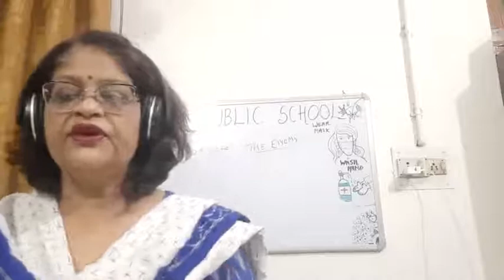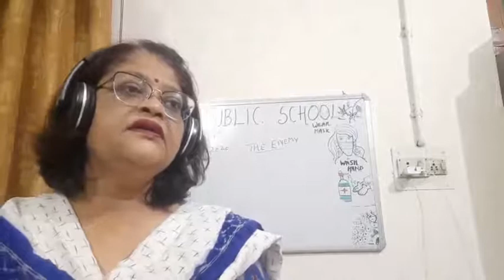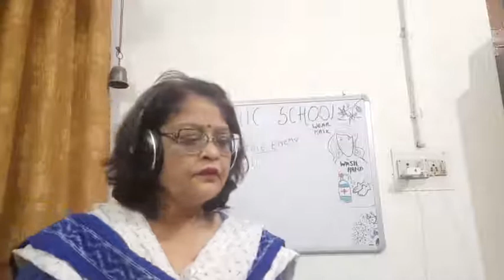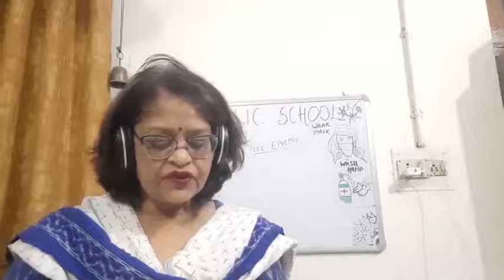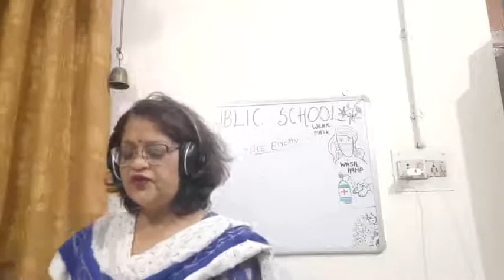CLASS XII ENGLISH 21 09 2020 BY Dr PURNIMA SRIVASTAVA REVISION OF THE ENEMY PART 5